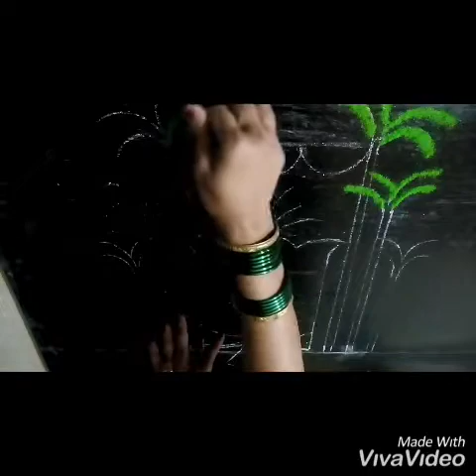Tulsi vivah special easyrangoli।Tulsi vrindavan rangolidesigns|attractiverangolidesigns#Tulsi#vivah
Tulsi vivah specialeasyrangoli।Tulsi vrindavan rangolidesigns|| beautiful & attractiverangolidesigns||minirangoli||खूप सोपी रांगोळी||तुलसी विवाह विशेष आकर्षण तुलसी वृंदावन रांगोळी||by#MadhuraniArts
tulsivivahspecialtuldivrindavanrangoli,
tulsiviahrangoli,tulsivivahrangolieasy,
tulsivivahrangolieasyandsimple,tulsivivahrangolispecial,tulsivivahrangolisimple,tulsivivahrangolifordiwali,tulsivivahrangolidesigneasy,tulsivivahrangolidesignsimpleandbeautiful,tulsivivahrangolispecialforfestival,tulsivivahrangolidesigneasyandsimple,tulsivivahrangolidesigneasyandbeautiful,tulsivivahrangoliwithcolours,tulsivivahrangoliwuthflower,tilsivivahrangolifordiwalifestival,tuldivivahrangoliimages,tulsivivahrangolivideo,tulsivivahrangoliforbeginner|